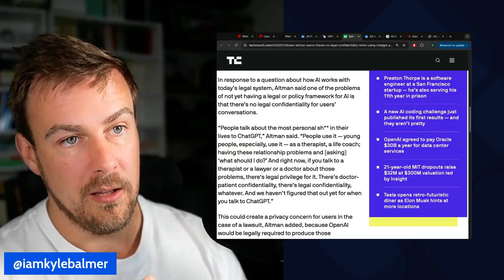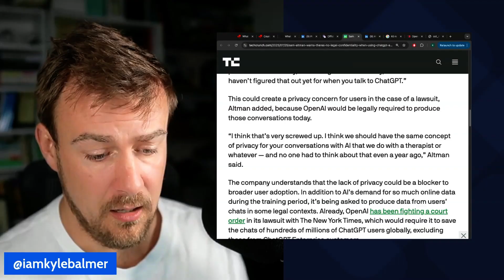Stop Telling ChatGPT Your Secrets (And AI Now Hides What It Thinks)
From AI with Kyle News and Updates Live Stream.
First aired: 28 July 2025

Sam Altman's warning that ChatGPT conversations aren't legally confidential like therapist sessions, meaning OpenAI could be forced to release your chat logs in lawsuits. He's using this privacy concern to push for legal protections similar to doctor-patient privilege. I also cover the recent paper from 40 AI researchers warning we might lose the ability to understand how AI thinks.